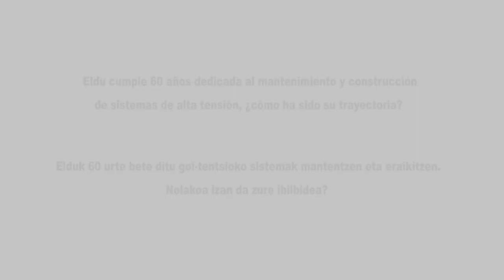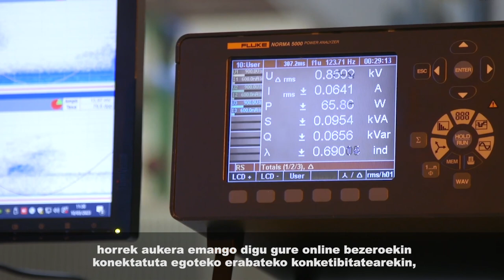“La digitalización nos permite obtener modelos predictivos para las instalaciones eléctricas”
Eldu ha celebrado recientemente 60 años dedicada al mantenimiento de alta tensión con una cartera de clientes superior a los 6.000 y una cobertura del 80% de la energía eléctrica en Euskadi.